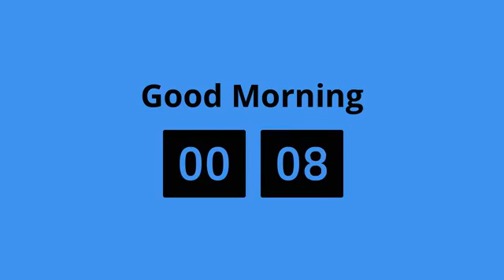Monday Morning Prayer 09202021